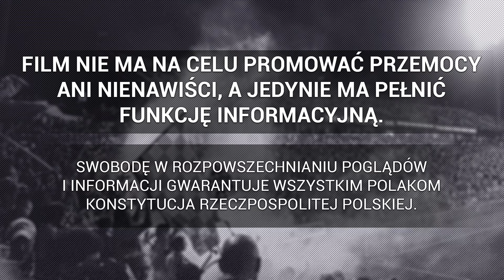Kibice Piasta Gliwice na meczu z Radomiakiem Radom | 08.03.2024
► Ekstraklasa: Piast Gliwice - Radomiak Radom, 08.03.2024